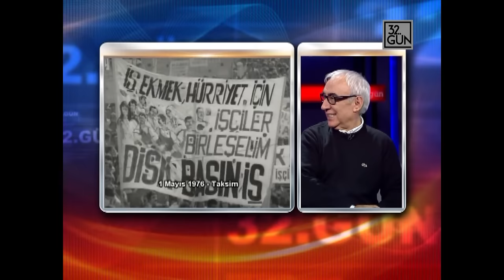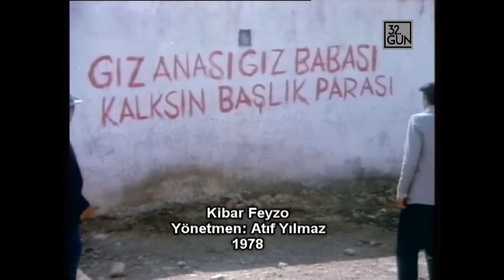Av Mevsimi'nin Dev Kadrosu 32.Gün'de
Av Mevsiminin dev Kadrosu 32.Gün'de.
Konuklar: Cem Yılmaz, Şener Şen ve Melisa Sözen... İyi seyirler...